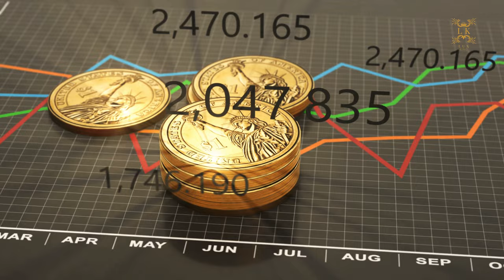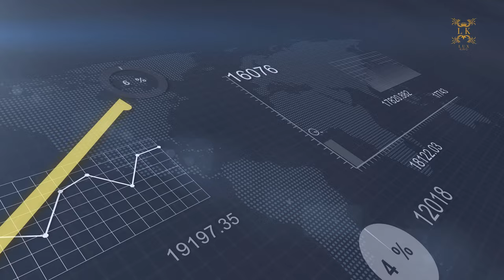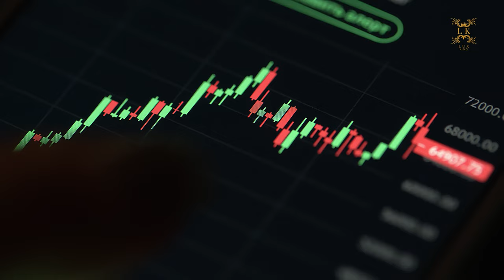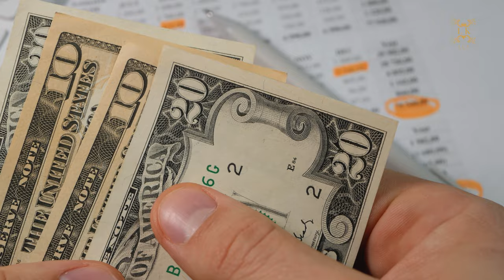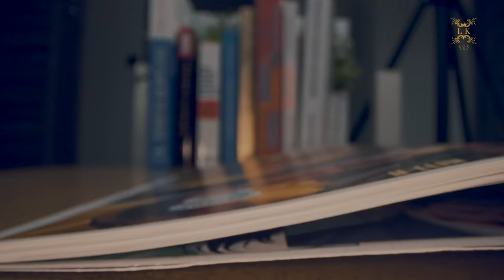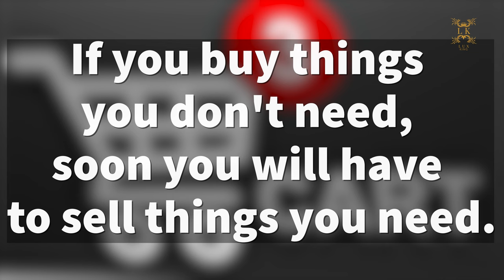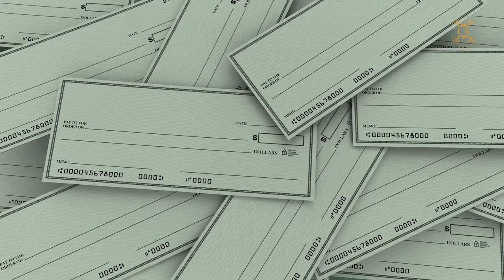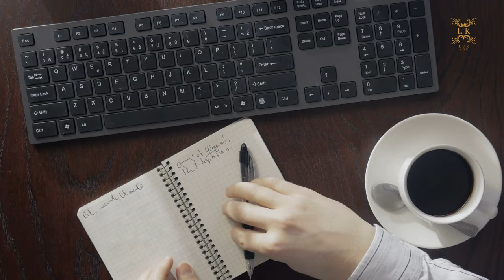Warren Buffett: 8 Money Habits That Keep You Broke & Poor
In this video, we will discuss Warren Buffett: 8 Money Habits That Keep You Broke & Poor.

This video will help you identify habits that keep you broke and poor and what you should do to revert them and become wealthy and rich.

Welcome to @theluxking   The perfect place to learn about self-development, entrepreneur mindset and financial knowledge.

I make videos about personal development, tips for growing your entrepreneurial mindset, improving productivity, making money online, and investing and helping you to be the best version of yourself.

⏱️Timestamp⏱️
0:00 - INTRO
1:07 - NO BUDGET
2:55 - YOU DO NOT DIVERSIFY
4:04 - LACK OF GOOD MONEY HABITS
4:55 - NO EMERGENCY SAVINGS
6:15 - NOT TRACKING YOUR EXPENSES
7:12 - KEEPING UP WITH THE JONESES
7:52 - IMPULSE BUYING
8:51 - LIVING BEYOND YOUR MEANS